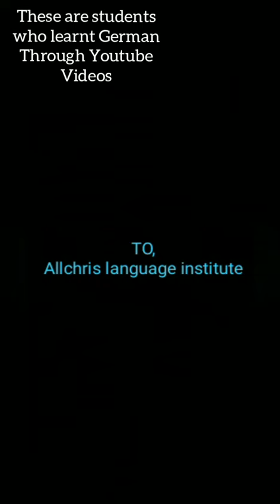AllchrisLanguageInstitute channel Reviews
*Allchris Language Institute*
_Online training Institute_
*Website for more details*👇
contact on the numbers for query related fee structure,time,schedule, of any course/class .

*Q.1 to Q.5. click Read More below*
*German 2021-22 HSC* Pattern/ marks/total questions given in question bank/ for boards types and kinds of questons will come from this content with a bit of improvisation,if you do each topic clearly with explanation ,you can solve any kind of questions,so practice and( study without wasting time in thinking about marks and questions).playlist will be updated whenever any new video comes up so keep watching,noting down,understanding it.

*Q.1. Answer in one sentence. ( total 73) 10 marks*

*Q.2Comprehension.( total 6 para) 16 marks.*

*G. Mcq Verb konjugation(choose right verb )(total 20)*

*Q.5. Grammar.*

Only explanation of concept available, explanation of question bank not available

12thStd german important playlist of Videos👇 check out whether you have covered everything from this in the same sequence as provided.